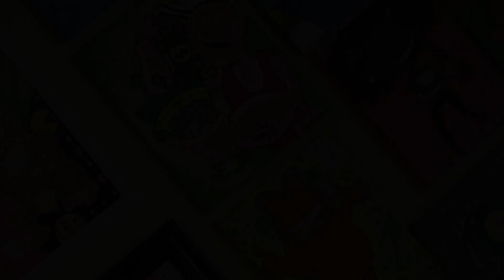BwhiteCreations "Angry Rooster" Episode #5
Watch B.White paint an angry rooster